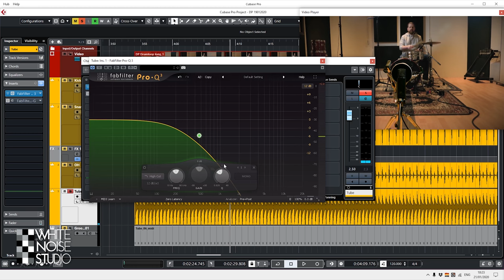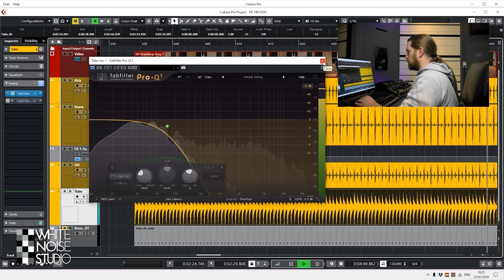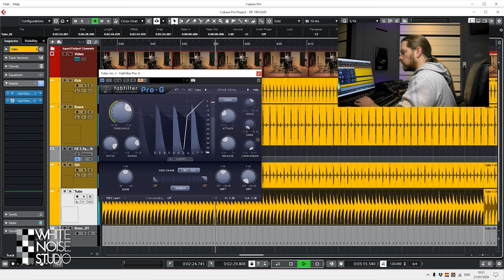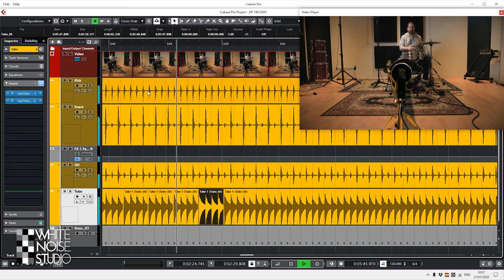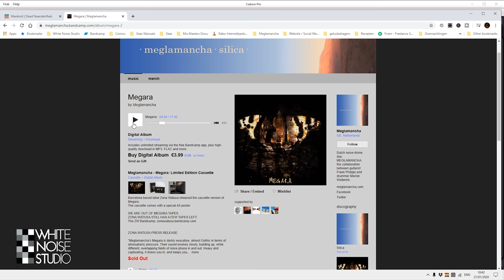Bass and Low End. How to add with a PVC Pipe in recording and mastering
I'll show you how i use a PVC Pipe, which usually is a drain pipe or draine tube to enhance the low end o inthe mix with some re-amping and recorded.
A very sweet and fun mixing and recording technique!

This is a method I used on a few recordings and mixes and in this episode I'll show you how a setup I use and how it will sound in a mix.

Intro: 0:00
Showing the Drain Pipe:  0:19
Recording Setup: 0:44
Sound demonstration of the drain pipe: 1:31
Demonstration of how to mix it: 2:27
Some examples of the tube used in released mixes: 6:47

Thanks!
Marlon